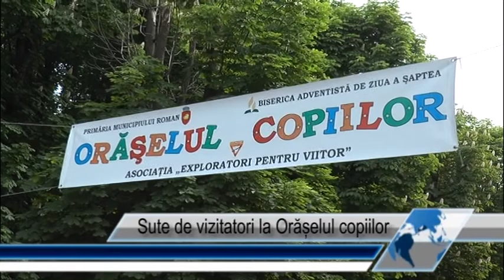Sute de vizitatori la Orășelul copiilor